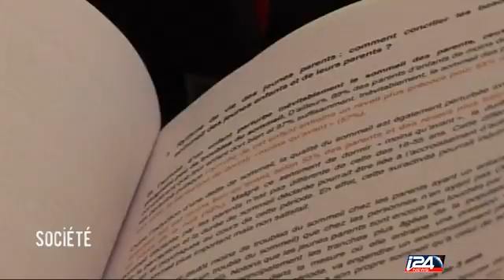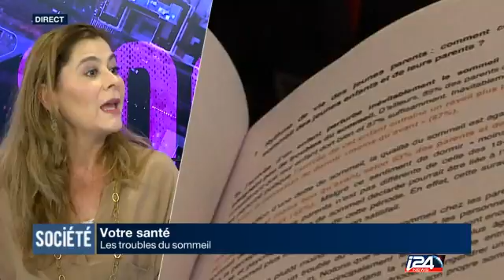Votre santé : les troubles du sommeil